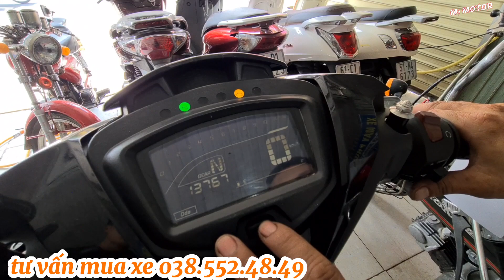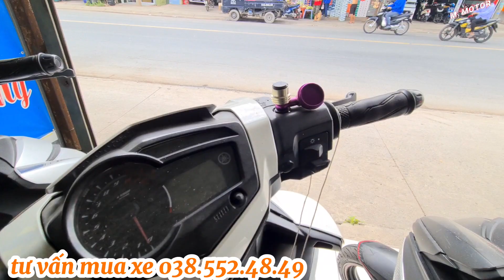anh chủ - túng - đành xả gấp lô xe máy giá công nhân có trả góp | Mỹ Motor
anh chủ - túng - đành xả gấp lô xe máy giá công nhân có trả góp

DC: Ngã Tư bình chuẩn,, Thuận An,, Bình Dương ..

cảm ơn cô chú anh chị và các bạn đã đoán xem.